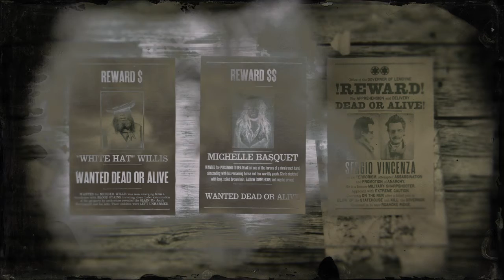Legendary Bounty Sergio Vincenza Red Dead Redemption 2